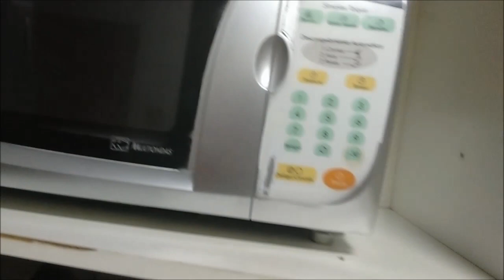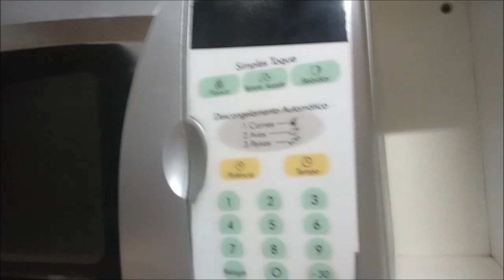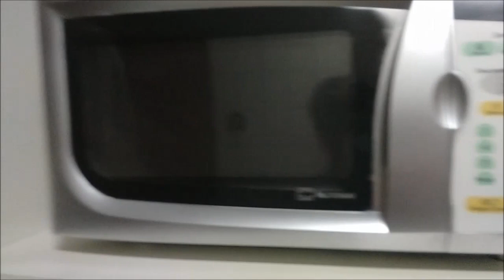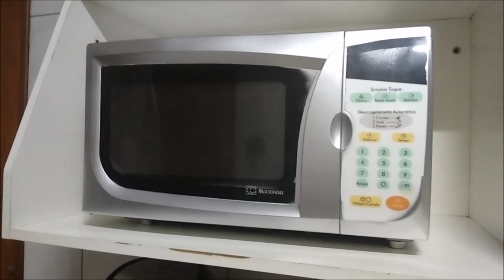Como pintar Microondas!!!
Tudo para combinar com a mesa e a geladeira de ganhei da AVON !!!
eu amei e vc gostou?
QUER MUDAR FAZER ALGO DIFERENTE ESTA AQUI UMA OPORTUNIDADE E QUEM SABE FAZER DISSO SUA PROFISSÃO